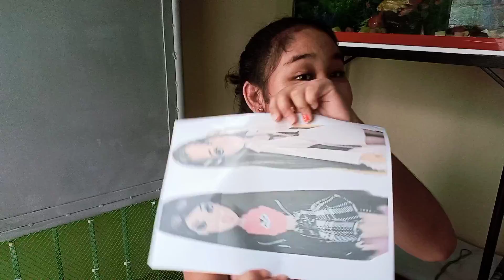DIY Bratz Study Table |Badeth18Tv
Hello Everyone 🥰 Good day To all
This Vlog I do is for crafting 🥰 na mahilig mag DIY tulad ko🥰 naisip ko kasi na kung bbli pako Ng study table na printable mas mahal mag paparint k Ng own character mo in study table 🤧 kaya AYUN mas naisip Kong mag tipid ayarn ginwa ko🥰